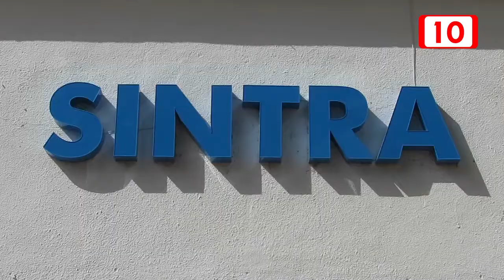Queda impune el defalco de 800 mdp por ex gobernador Félix Canto; afirma Sintra